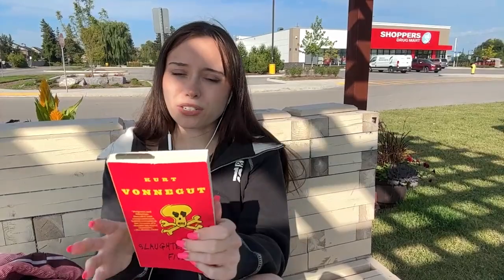Trying New Fall Starbucks, Talking to a Random Lady, and Seeing a Shart Van 🥧🍂☕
Streams will be posted as events in the discord server beforehand ◡̈ Streams are usually weekdays at either 10:30-11am EST or 6pm EST!!! As of right now I am alternating story games with OSRS (Old School Runescape) :D